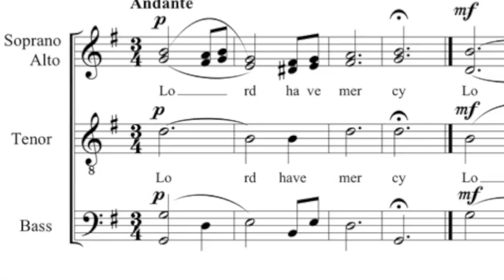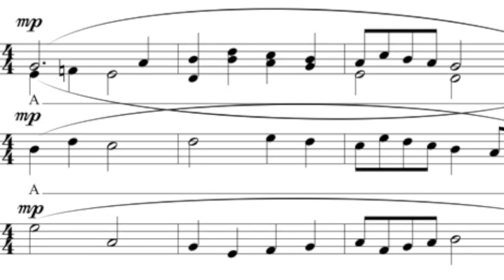Litany of Fervent Supplication In English - O. Koshyts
Litany after the homily during the Liturgy of St. John Chrysostom.
Composed by Oleksandr Koshyts (Ukrainian: Олександр Кошиць). He was a Ukrainian choral conductor, arranger, composer, ethnographer, writer, musicologist, and lecturer. He helped popularize Ukrainian music around the world.